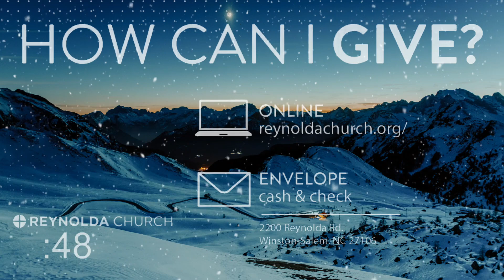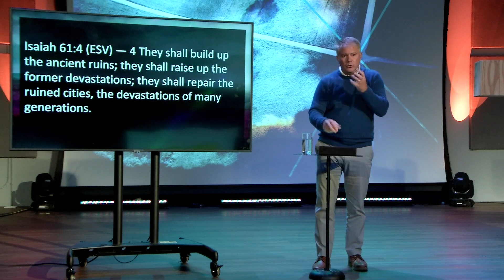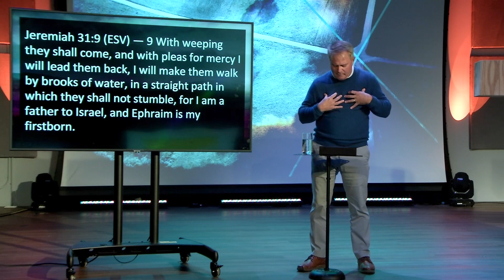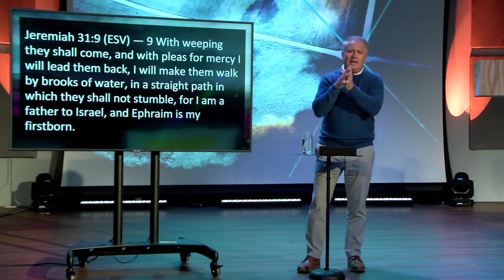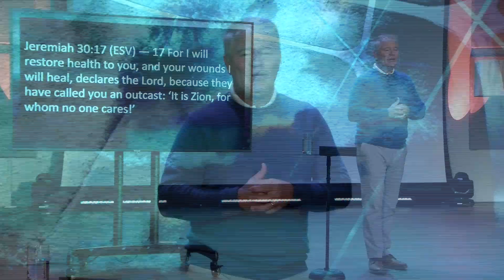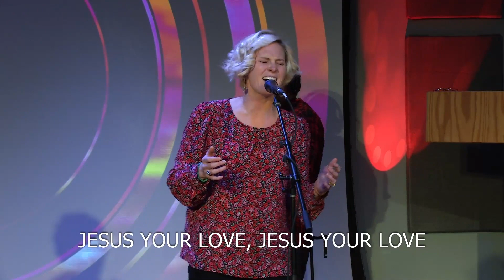Rebuilding on the Rubble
Yesterday’s rubble makes for tomorrow’s building supplies! God is a master renovator who is eager to use the “ruins” of the past as the mound on which He builds you a new future.

Continue to GIVE to the Gospel work of Reynolda Church by visiting